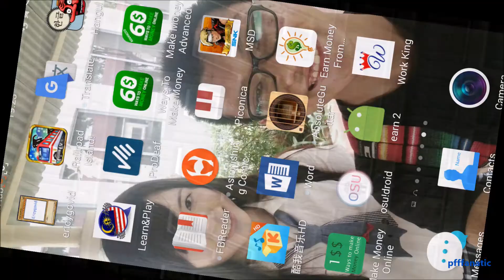metal slug epi 10